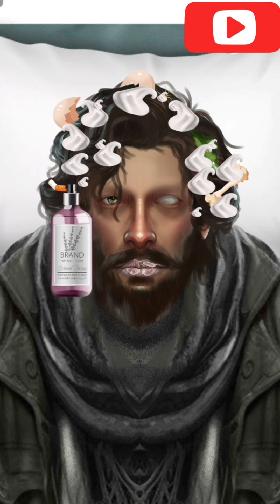Simpal Makeup And Face Pimples Cleaning Treatment |Hair Cutting (ASMR) Animation Makeup Video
Asmr Animation - THE MAKEUP ART | PRESENTING |

Surgery Animation

surgury animation
surgery animation 3d
surgery animation asmr
surgery animation video
surgery animation short
surgery animation teeth
surgery animation 3d in hindi
surgery animation game
surgery animation baby
surgery animation
surgery face transplant
surgery instruments
surgery asmr
surgery animation 3d
surgery lectures for medical students
surgery game
surgery lecture
surgery simulator
surgery as a career option

Makeup Animation

asmr makeup videos category ???
asmr eating
asmr sleep
asmr mukbang
asmr food
asmr lilibu